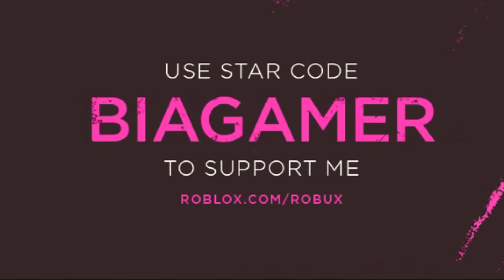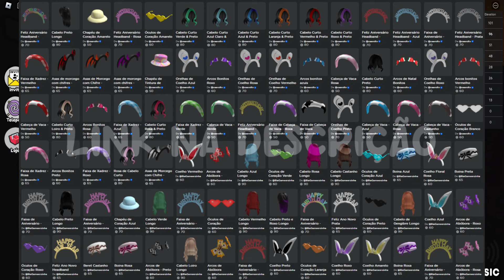ATIRE EM UM AMIGO PARA VENCER!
➡ Shoot a Friend 2 Player Obby

Infelizmente o áudio da carol nesse vídeo ficou bugado, aumentem o volume do vídeo mas tome cuidado tmb 😂

🕹️ Roblox: BiiiaGamerYT
🕹️ Roblox: caarolTV

Caixa Postal: 23
CEP: 13170970
SUMARÉ - SP